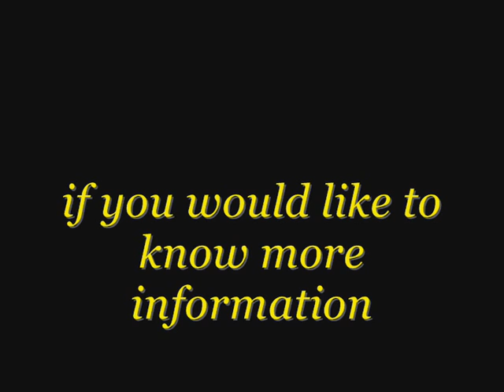Grand Prix Hydroplane Vs F1 Tunnel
Des Geddes Memorial